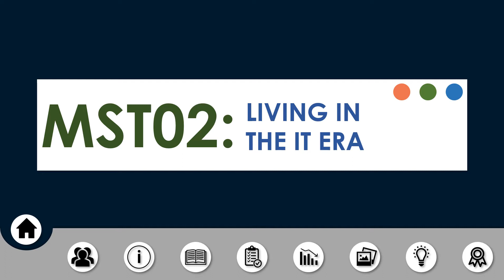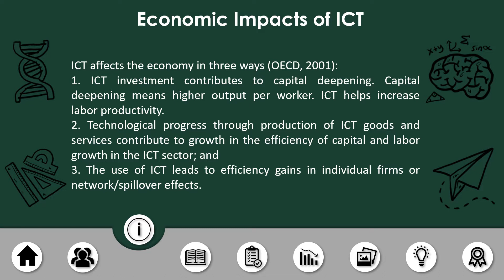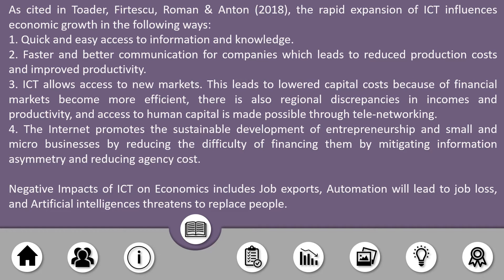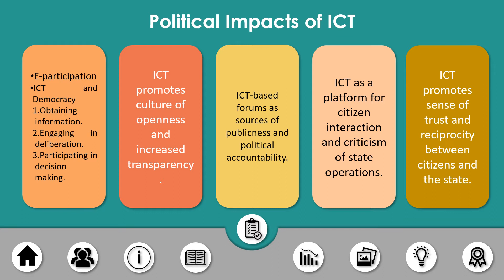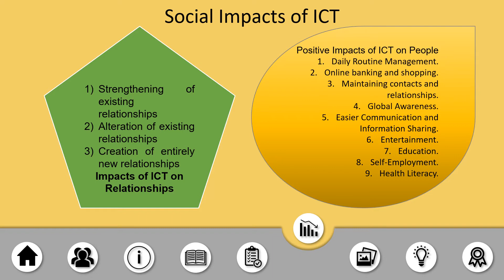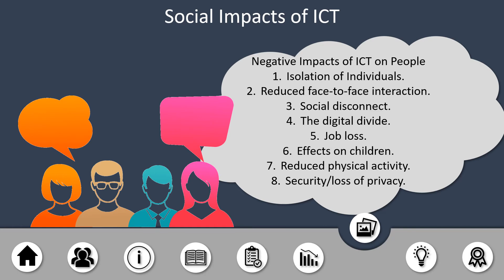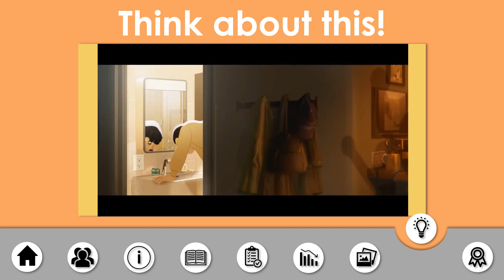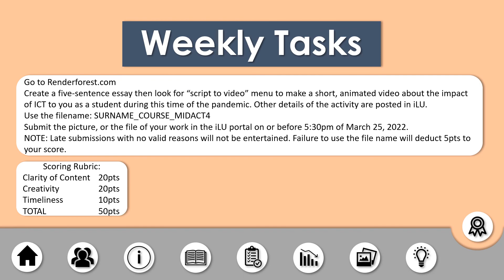Module8 Political Economic and Societal Impacts and Change